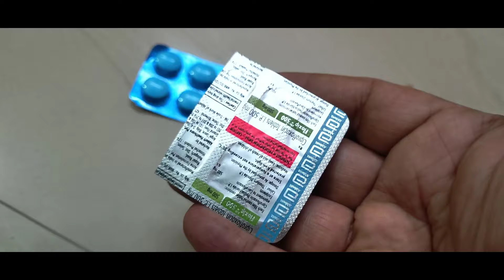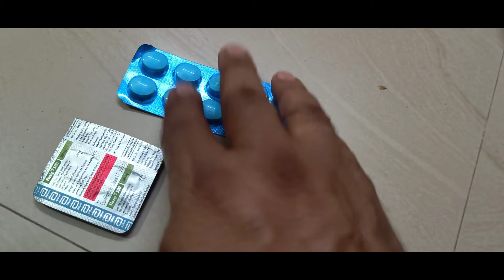HEAVY FEVER SOORIKKU PRAY TO HIM😭😭😭😢